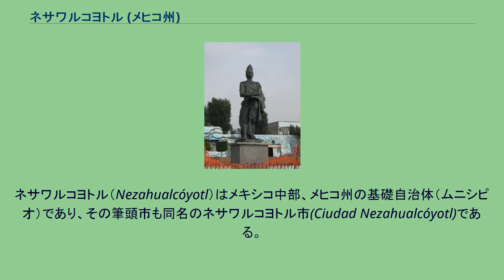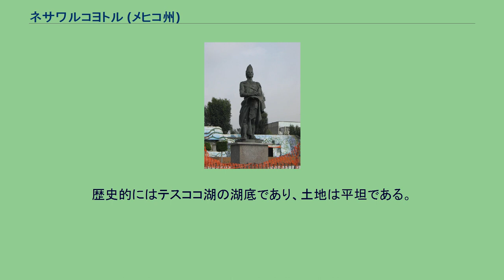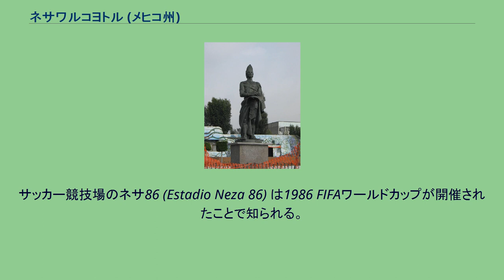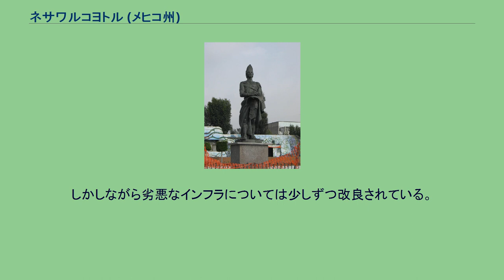ネサワルコヨトル (メヒコ州)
ネサワルコヨトル（Nezahualcóyotl）はメキシコ中部、メヒコ州の基礎自治体（ムニシピオ）であり、その筆頭市も同名のネサワルコヨトル市(Ciudad Nezahualcóyotl)である。
しばしばネサ(Neza)と略称される。
メキシコシティの北東に隣接し、メキシコシティ都市圏の一部をなす。
ネサワルコヨトルの基礎自治体は1963年4月3日に成立した。
その名前は、15世紀のテスココ王で、アステカ帝国創立の主要な人物で、詩人でもあったネサワルコヨトルにちなんで命名されている。
2005年の国勢調査では、ネサワルコヨトル市の人口は1,136,300人、基礎自治体全体の人口は1,140,528人である。
人口は、メヒコ州ではエカテペックに次ぐ第2位の規模であり、国内では第8位の規模である。
標高2,240mの高地に位置する。
この地域で、はびこった犯罪のために、メキシコで最も危険な地域として知られている。
ネサワルコヨトルはメキシコ盆地東部を構成する。
歴史的にはテスココ湖の湖底であり、土地は平坦である。
基礎自治体の面積は63.74平方キロメートル、標高は2,220メートルである。
北西はエカテペック、西はメキシコシティのグスタボ・A・マデロとベヌスティアーノ・カランサの両区、南はイスタカルコとイスタパラパの両区、東はラ・パス・チマルワカン・アテンコに接する。
ネサワルコヨトルは温帯で、夏は雨が多くて湿度が高く、春は雨が少ない。
年間平均気温は摂氏15.8度で、最高気温は34度、最低気温は-5度である。
年間平均降水量は518.8ミリメートルである。
サッカー競技場のネサ86 (Estadio Neza 86) は1986 FIFAワールドカップが開催されたことで知られる。
パルケ・デル・プエブロは1975年に開園した公園で、2003年に改造されて動物園つきの公園になった。
2000年に開通したメキシコシティ地下鉄B号線のネサワルコヨトル駅、インプルソラ駅、リオ・デ・ロス・レメディオス駅がある。
ネサワルコヨトル基礎自治体はかつてのテスココ湖の湖底にあたり、干拓によって陸地になった。
地名は湖の東岸にあった都市テスココの王ネサワルコヨトルにちなむ。
彼は建築家として優れ、神殿・宮殿・水道などを建設した。
スペイン植民地時代にメキシコシティの洪水対策として始まった湖の干拓は、事業開始から300年近くたったポルフィリオ・ディアス大統領時代の1900年にようやく完了した。
1919年に干拓された土地が農地として売りに出された。
しかしながら干拓地は塩害がひどくて農業には向かなかった。
第二次世界大戦の終わりごろにメキシコシティへ大量の移住者が集中し、ネサワルコヨトルには不法な建築が作られるようになった。
しかし電気・下水道・飲料水などのインフラがなく、学校も舗装道路もなかった。
今のネサワルコヨトルにあたる地の人口は1949年には約2000人だったが、1954年には4万人に増加した。
しかしそれだけの人口を支えるだけのインフラが備わっていなかった。
1960年にこの地の33の地区の連合は自治を求め、1963年に認められて独立した自治体になった。
ネサワルコヨトルはスラムであふれ、教育・交通・健康などの生活水準は低く、メキシコ人から見てもきわめて危険な地域である。
しかしながら劣悪なインフラについては少しずつ改良されている。